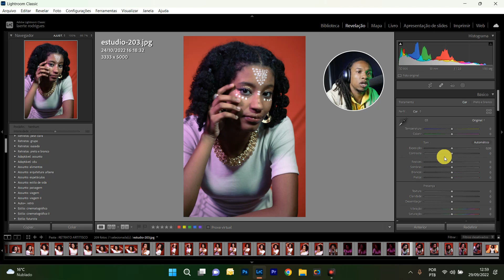CURVAS LIGHTROOM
O Adobe Lightroom é uma ótima plataforma para fotógrafos ou entusiastas de fotografia para trabalhar a ambiência das fotos de maneira profissional e deixa-las ainda mais atrativas.

Seja você um profissional ou entusiasta de fotografias digitais, com certeza irá se apaixonar pelo que essa incrível ferramenta pode fazer e com certeza as suas fotos que já são boas irão ficar ainda melhores.